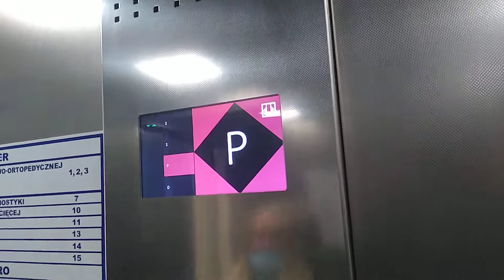winda lift pol @chałubińskiego 1, przychodnia, Nowa Sól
dzisiaj będzie dużo odcinków z nowej soli